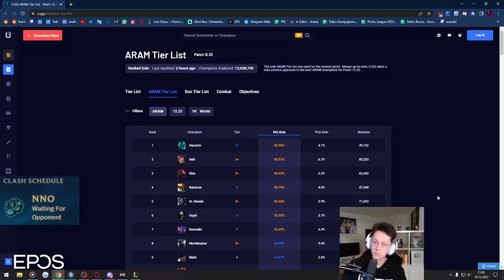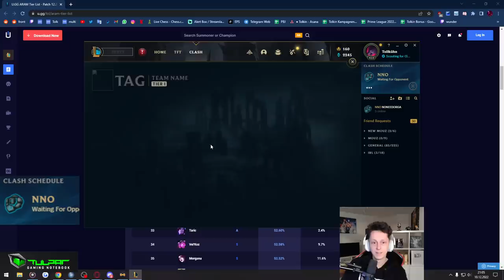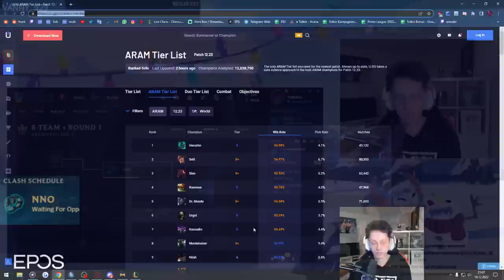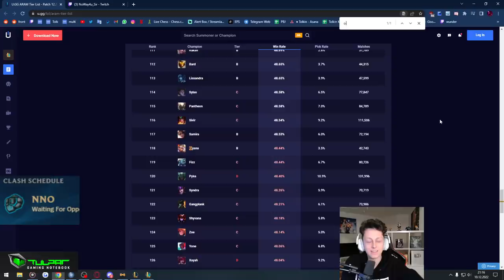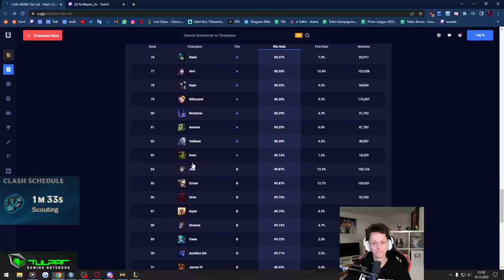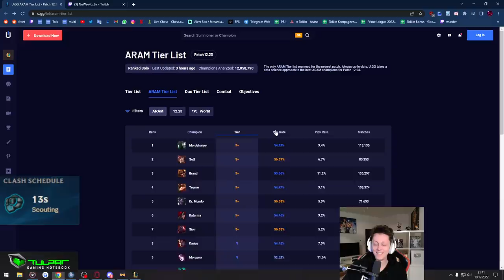NNO spielt ARAM Clash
Video liken und so

0:00 Game
14:14 Warten
27:00 Game
49:00 Warten
54:00 Game

Social Media!